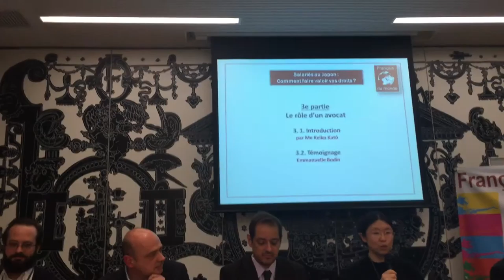Salariés au Japon... : partie 5/9 (3.1 Le rôle d'un avocat : Maître Keiko Katô)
Salariés au Japon : comment faire valoir vos droits ?
Conférence organisée par "Français du Monde Tokyo" le 29 novembre 2015 à l'Atrium de l'Ambassade de France à Tokyo.
Partie 5 : Recourir à un avocat au Japon (Me Katô).